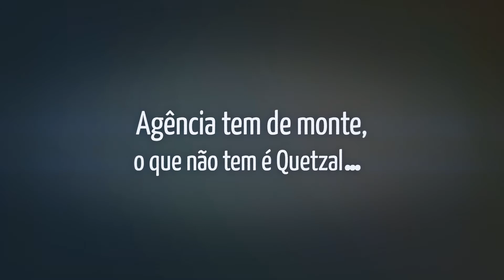Quetzal - Trailer Introdutório da Agência Quetzal de Comunicação.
Esse vídeo é a introdução da apresentação da agência, somos publicitários e comunicadores.